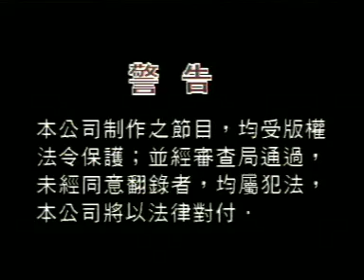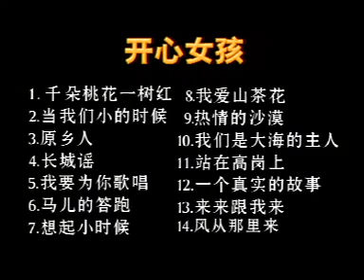开心女孩 马儿的答跑 片头和曲目